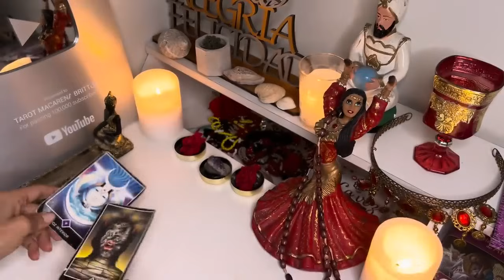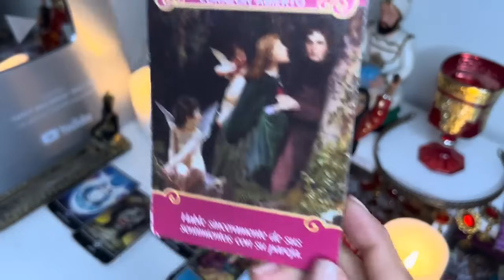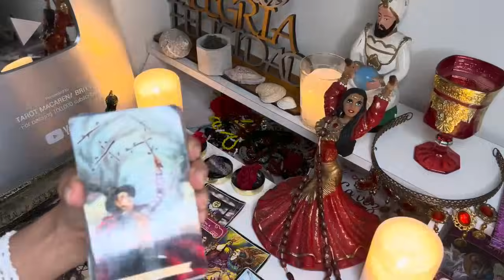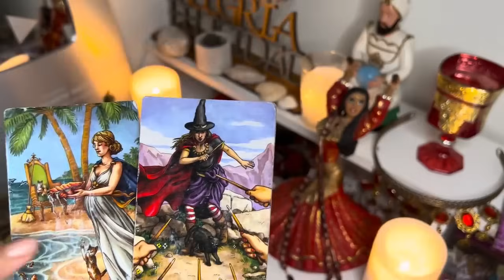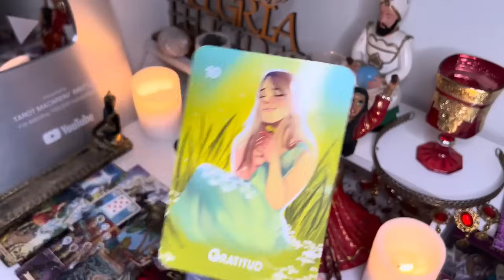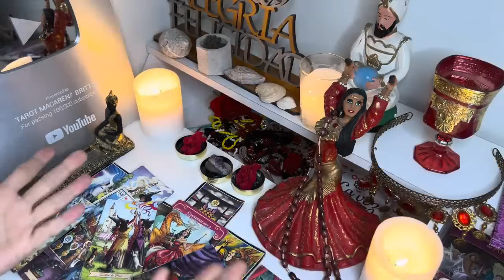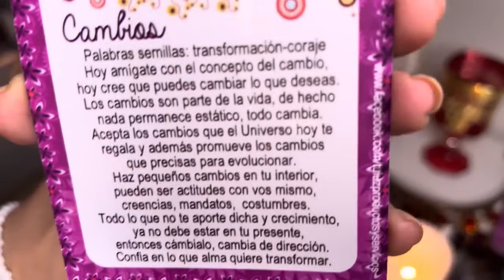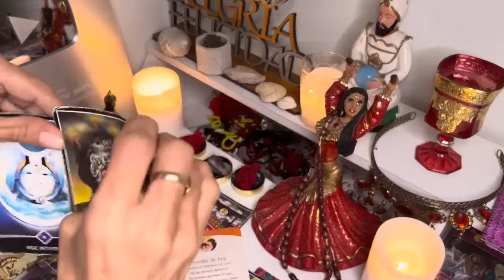Libra 🔮GRANDES CANTIDADES DE DINERO SE MANIFIESTAN PARA TI, ORO MIEL Y AMOR CON QUIEN MÁS TE QUIERE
Macarena